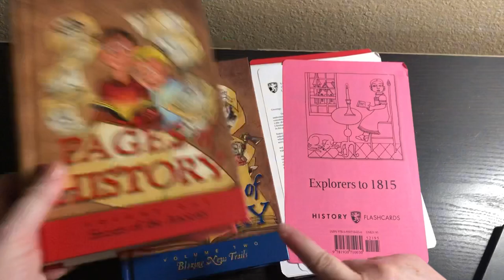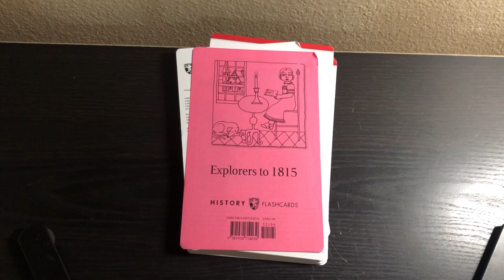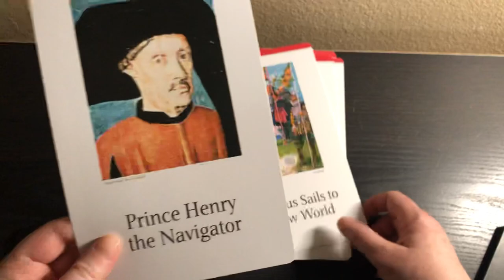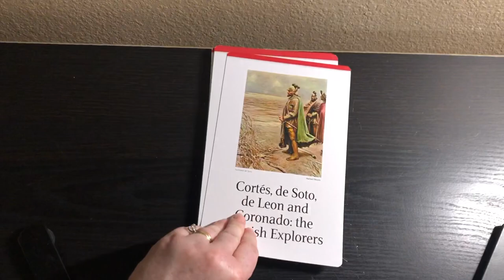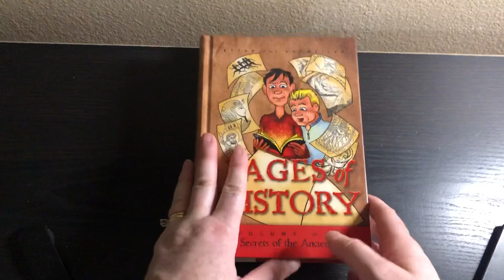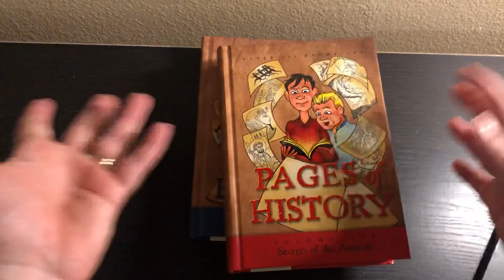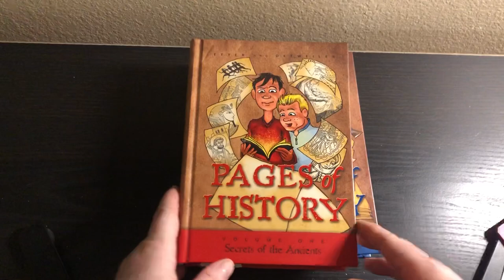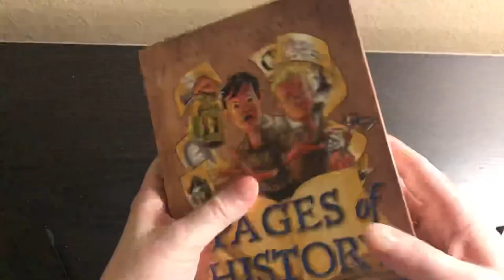Veritas Press History Cards & Pages of History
Hi! I’m Natasha! I am a mom of 6, ranging in age from 5 to adult. I am a teacher with over a decade of experience and a master’s degree in educational leadership. I am also a homeschooler. We are in our 7th year homeschooling. Thanks for joining me here!

Get $5 off your first Sonlight order of $50 or more